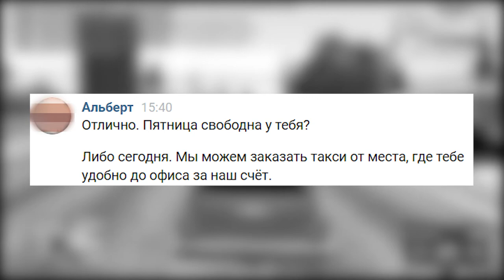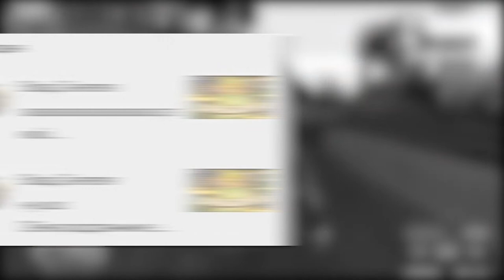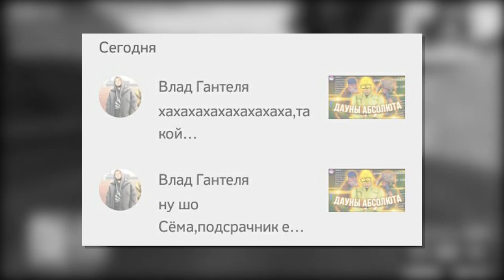СУКРЕ НАПАЛ В КАЗАНИ